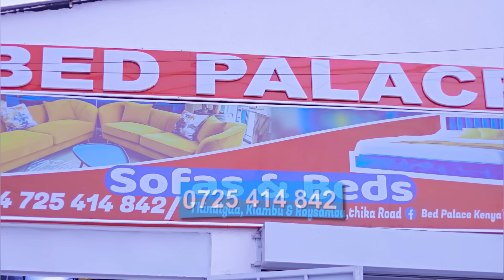Brighton PL Addresses Break Up Rumors After Surprising Wife With New Car -Responds To Wife & Critics